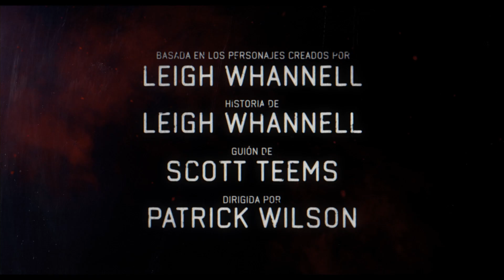INSIDIOUS 5 Trailer (2023) SUBTITULADO [HD] La Noche del Demonio La Puerta Roja Trailer SUBTITULADO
Únete al canal para recibir notificaciones de los próximos vídeos. SINOPSIS:- termina donde todo empezó. 🚪 Mira el tráiler de Insidious: The Red Door, exclusivamente en los cines este julio.